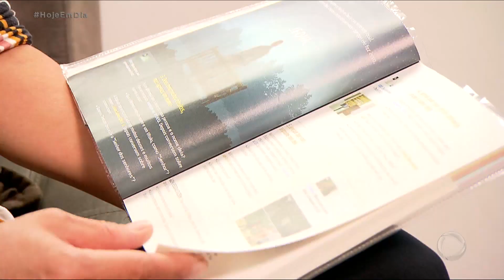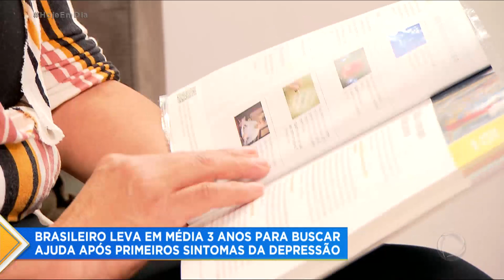Depressão avança na pandemia e deve virar a doença mais comum até 2030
Aos poucos, a conta da pandemia vai chegando. O impacto na saúde mental é parte do preço. só no Brasil, de 2019 pra cá, houve um aumento de 41% dos casos de depressão. Em apenas oito anos, essa deverá ser a doença mais comum no mundo. Ainda vista por muitos como "frescura", a depressão já atinge quase 30 milhões de pessoas em nosso país. Felizmente, o tabu na busca de ajuda vem sendo superado e as consultas aos psiquiatras dobraram nos últimos anos. Depressão não tem cura, mas o tratamento traz qualidade de vida.